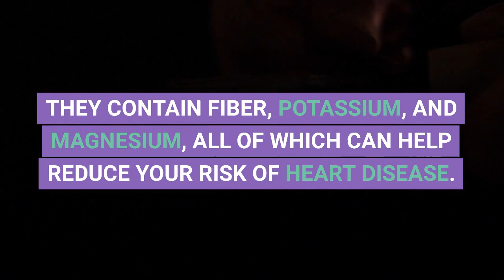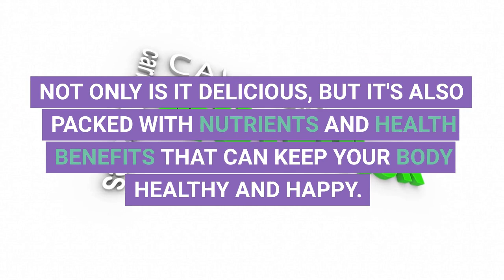Why Mango Is The Ultimate Superfood || Nutritionist Explains || N2T Healthy Live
In this video, our nutritionist explains why mango is the ultimate superfood. From its immune-boosting properties to its ability to promote heart and digestive health, this tropical fruit is packed with essential vitamins and nutrients.
Discover the many benefits of incorporating mango into your diet and learn some tasty ways to enjoy it in this informative video.